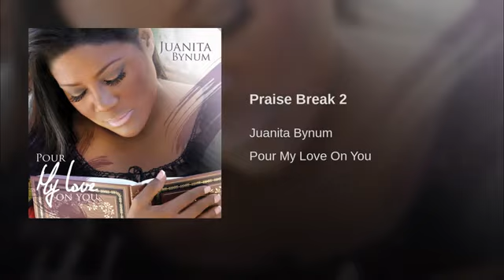Praise Break 2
Pour My Love On You Album - Dr. Juanita Bynum